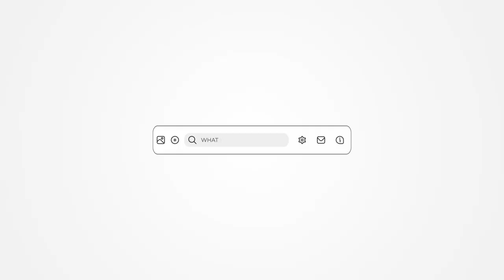From Crash To Cash, Turning Crisis Into Opportunity with Steve & Walter - ATE Episode #29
In this sizzling Episode of AllThingsEntrepreneur, dive deep into the art of pivoting for entrepreneurial success with Fintech mavens, Steven Nigri and Walter Hoffmann. With decades in the ever so changing world of Finance, they share their journey from the brink of failure to monumental exits, proving that adaptability is indeed the secret sauce to thriving in Business. If you've ever wondered how to navigate the unpredictable waves of Entrepreneurship and come out on top, this conversation is your roadmap.

Discover powerful strategies that turned potential disasters into stepping stones and learn how to recognize when to pivot versus when to persevere. Whether you're in Fintech, Real Estate, or any Sector facing rapid change, their insights on Payment Processing, Fraud Prevention, and building resilient Business models are golden. Plus, get a peek into the intricate world of payment processing and how it's shaping the future of global commerce.

Want to connect with like-minded change agents? Follow our hosts, Errol J Allen (@erroljallen) and Jessica Myers (@jitsjessicamyers), for more behind-the-scenes insights. And don't forget to check out Steve and Walter's journey and their latest Venture Nxt Moves for real-time lessons on building a Fintech Empire.

NxtMoves.io

❤️ Heart this post if you're all about elevating your hustle and share your biggest takeaway in the comments below! Your insights could be the catalyst for someone else's breakthrough.

Together, we're not just building businesses; we're cultivating a community of wealth builders, millionaire mindsets, and relentless motivators.

Let's keep growing, learning, and thriving together. Because when one of us wins, we all win.

CHAPTERS:
0:00 - Intro
0:48 - Entering the Fintech Industry
6:12 - First Fintech Exit Success
9:55 - Building Successful Fintech Teams
12:59 - Stealth Platform Overview
17:04 - Stealth vs PayPal Comparison
18:54 - Interest Rates Impact on Payments
21:04 - Competitive Pricing in Payments
23:34 - Ideal Fintech Customer Profile
25:43 - Fintech's Global Influence
29:30 - Ripple's Role in Global Payments
31:24 - Securing the First Fintech Deal
33:06 - Analyzing Best & Worst Fintech Deals
36:49 - Upcoming Major Fintech Deals
39:55 - Corporate vs Entrepreneurial Fintech
42:19 - Leveraging Corporate Experience in Fintech
45:27 - Entrepreneurial Advice for Fintech
47:54 - Final Fintech Tips
50:05 - Outro